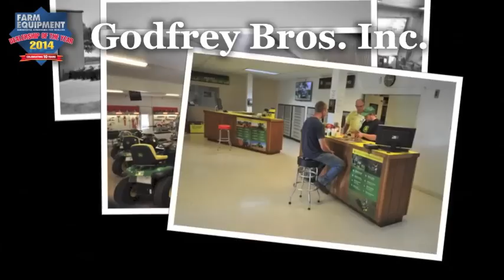Competing Against Larger Dealerships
As a single-store dealership, Godfrey Bros. feels the pressure to compete with the larger, multi-store dealerships, but, says owner Kevin Godfrey, just because a dealership is small doesn't mean that they are any less efficient than a large dealership. Godfrey says that the two sizes of dealerships may have to work a little differently to achieve that efficiency, but at the end of the day, they are still performing at the same level of efficiency.